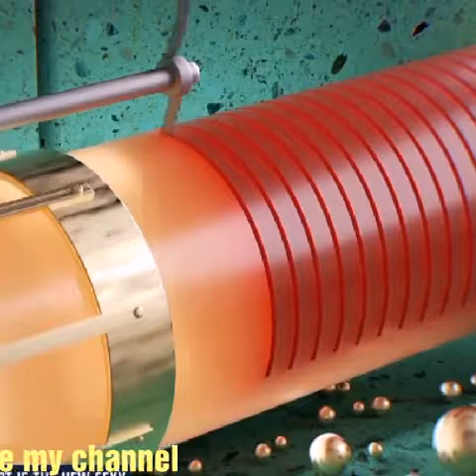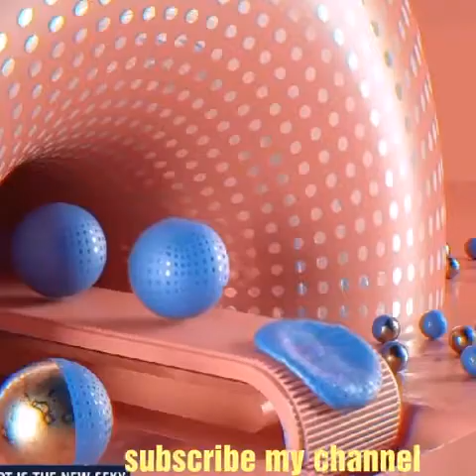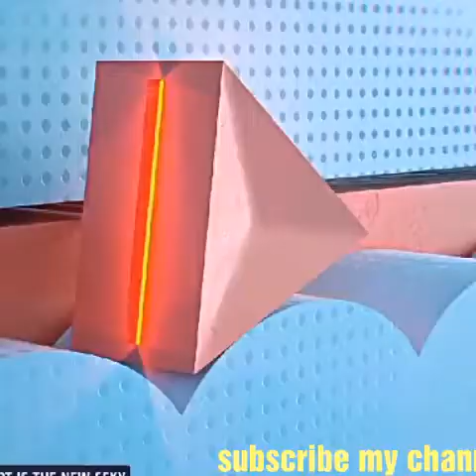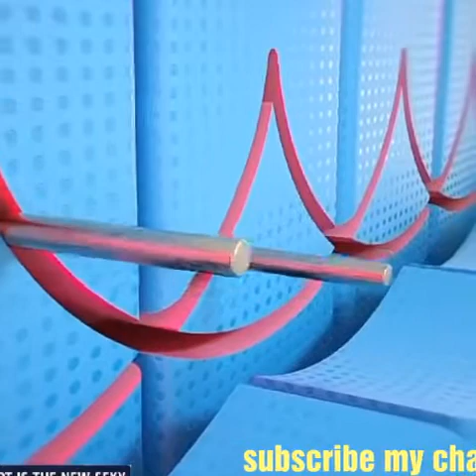powerful dangerous cutting messin /haw cut any plastic and still অনেক পাওয়ার পুল কাটিন মেশিনারি